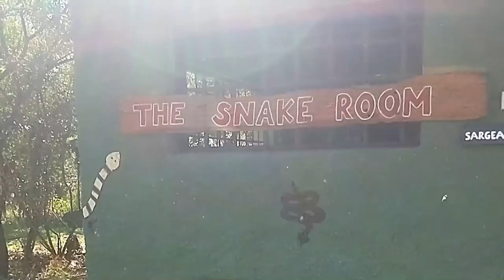Week 5 - Zimbabwe - Harare - Wild is Life - Mukuvisi Woodlands - Chilo Gorge- Antelope Park Gweru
We began our time In Zimbabwe in the capital Harare. We fell in love with Harare. We first visited Wild is Life this is a genuine wildlife sanctuary in Zimbabwe. It is also home to the Zimbabwe Elephant Nursery (ZEN), Zimbabwe's first elephant nursery which rescues, rehabilitates and re-wilds orphaned and injured elephants. Now homing a variety of animals from Lions, Giraffes and even a Pangolin to name a few.
Mukuvisi is pretty much in the centre of Harare, great for walks, hikes, school trips and horse treks. This is not a full day out but more of an hour or two escape from the city and you feel like you are in the bush. We could have visited several times and just walked round the beautiful walks to spot the wildlife. We did the horse trek and it was an incredible experience to ride so close to the animals.
Chilo Gorge Safari Lodge - This place is something else, its breath taking. Looking out over the Save river you just want time to stand still and take it all in.  Unfortunately we booked very last minute and due to illness and VIP quests at the lodge we were unable to get a game drive. Gutted. But we took a self drive to a local village and found a group of school children playing football. We stopped to play and ended up staying for over an hour playing and joking. Even the language barrier didn't stop the fun, we left our football and a Man City football shirt for them to remember us by. We will remember the village kids forever.
Finally we went to Antelope Park in Gweru. They offer an incredible experience to go feed and touch the elephants, this is a close up encounter with these magnificent creatures. The elephants here are also rescue elephants that arrived at antelope park when the area flooded over 20 years ago. We also got up close and personal with the resident snakes, this kids absolutely loved this and we stayed so long holding the snakes and asking questions. The guides did not rush us and went above and beyond to make this this best experience. Antelope Park also do local work with the community offering a voluntary program you can join to help build resources for villages, schools, medical, educational, hygiene and support. I would 100% recommend a visit here if you can.

We loved Zimbabwe more than we could have imagined and we will return one day. Such a special place and so much more to see. Massively underrated in the travel world. So safe and friendly, in certain aspects it has a way to go to accommodate mass tourism. But. that's what we loved!